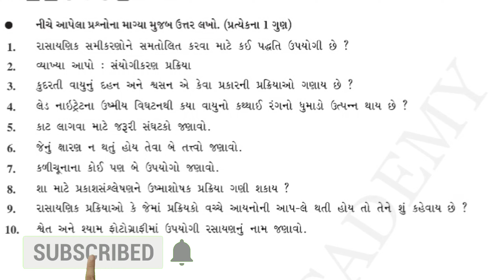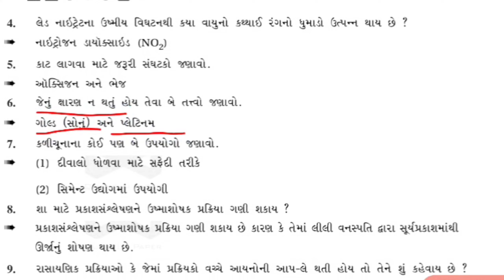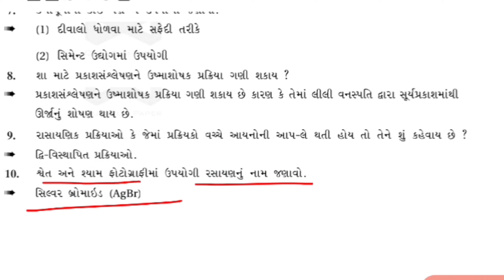ધો.10 વિજ્ઞાન એક વાક્ય માં ઉત્તર | STD 10 social | one line answer| board exam2022